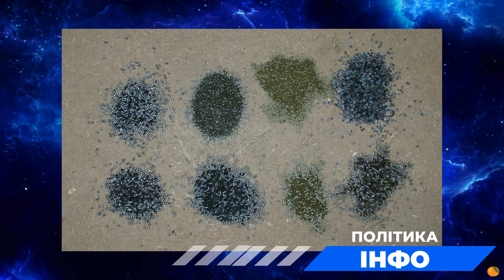На росії ЗАЯВИЛИ про перехід до виробництва пороху з власної сировини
• Деякі фотографії використано з енциклопедії Вікіпедії або ж фотобанків.